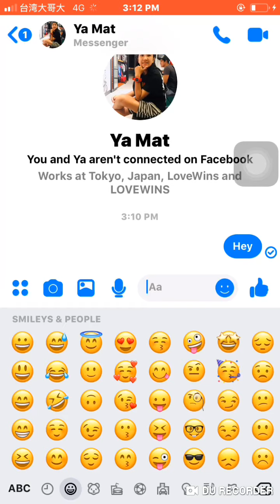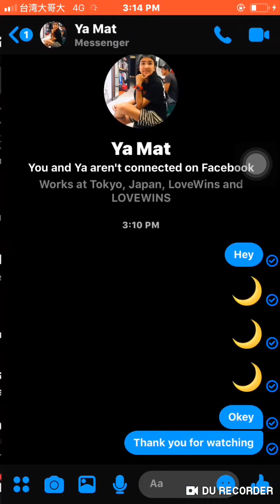MESSENGER DARK MODE FULL TUTORIAL 2019 (TAGALOG)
Send kyo ng gnito 🌙 emoji, pg my nhulog na mga moon 🌙 llbas na ung settings ng dark mode, dpt nka update messenger nyo